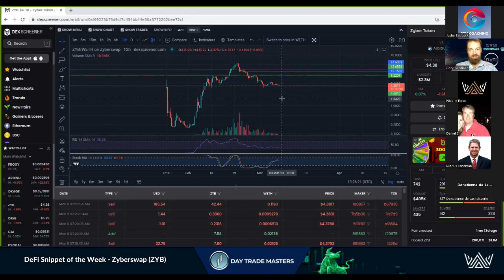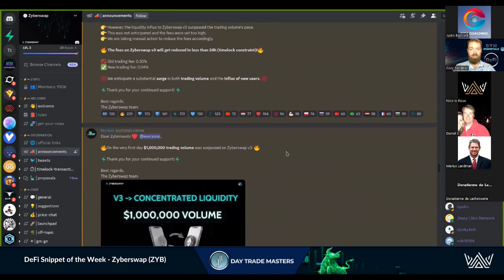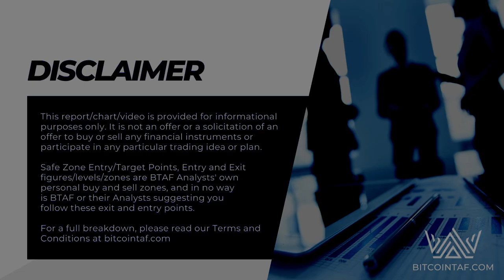DeFi Snippet of the Week - Zyberswap ZYB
Zyberswap is taking the world by storm!
The DeFi space is fast paced. Navigating it alone can be challenging.
This is where Community comes in. We can achieve far more together than we can apart!

From Trade Setups, Certified Courses, Market Updates and Continuous Education, DTM has you Covered.

Link to Register can be found in our Telegram Channel

Limited Time ONLY, Buy the DTM Essentials Master Bundle & Get a Complimentary Strategy Session with a DTM Senior Analyst

Working together to Eliminate the Confusion, Noise, &  Overwhelm & show you Exactly where to apply the Right Amount of Effort for Maximum Return on Time Invested

The Original Team of Day Trade Signal & Education Innovation